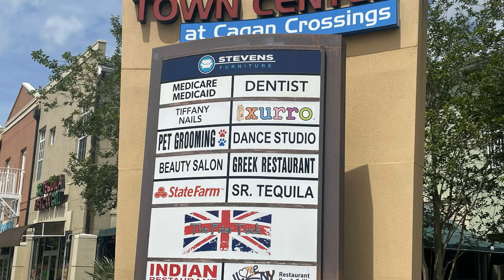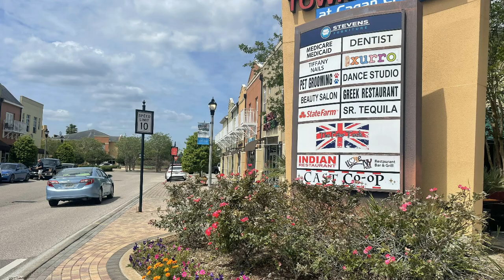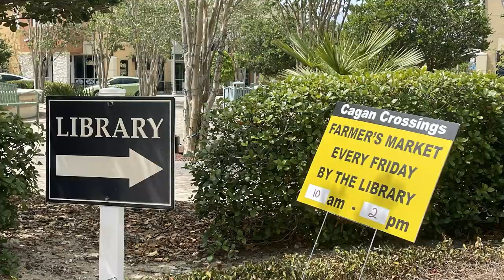Cagan Crossings in Clermont, Florida (South Clermont)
Cagan Crossings
With so many nice communities, Clermont, Florida, has something for everyone. One of the top communities in the area is Cagan Crossings. But what makes Cagan Crossings in Clermont, FL, such a great place to live? The town center plays a significant role in making this possible. You can find a range of shops, restaurants, and more in the town center. The town center also has dentists, wellness centers, and hair salons.